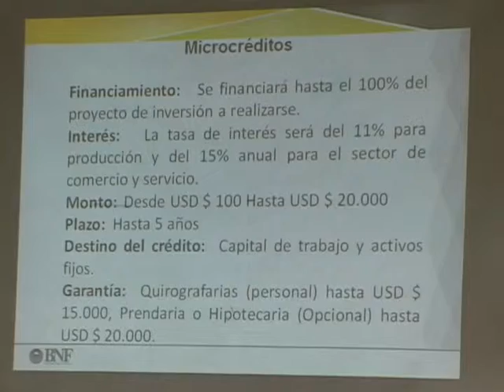BNF DA CHARLAS PARA PRESENTAR SUS BENEFICIOS BANCARIOS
EL BNF DA CHARLAS A ASOCIACIONES PARA PRESENTAR LOS BENEFICIOS BANCARIOS.